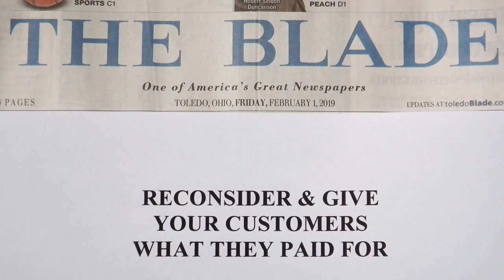The BLADE Newspaper PLEASE RECONSIDER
If you consider giving your readers the missed paper editions I will do an update video. I thank you at THE BLADE for your consideration. Just how I am viewing this and want you to know how I feel as a customer about the change in the amount of print editions we will miss. I was not able to speak to the "powers that be" at THE BLADE so hopefully I can get my message through with this video.